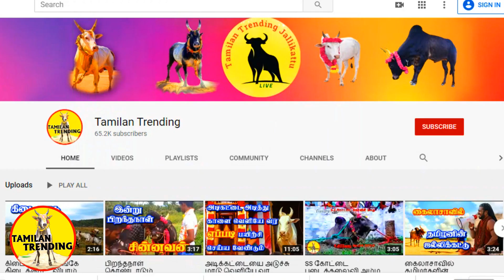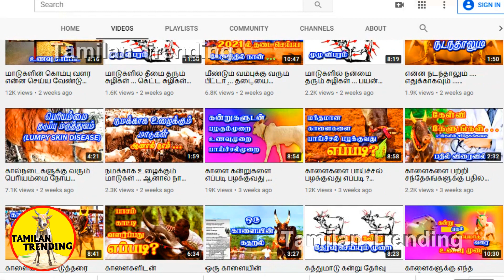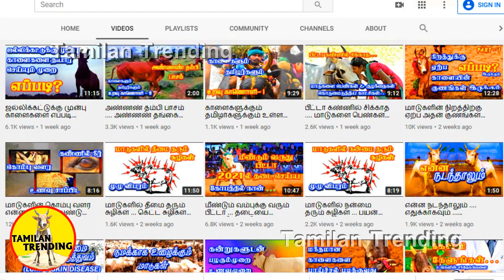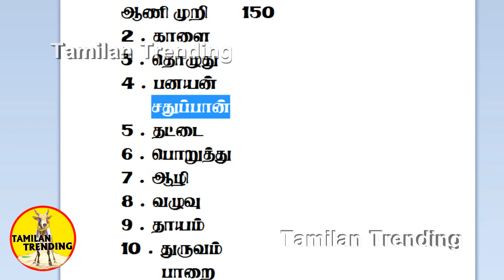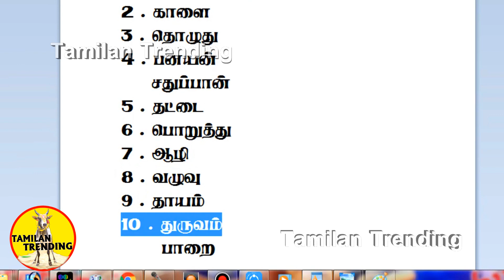மாட்டு வியாபாரிகள் பேசும் வியாபார ரகசிய வார்த்தைகள் .... Tamilan Trending WhatsApp Group...